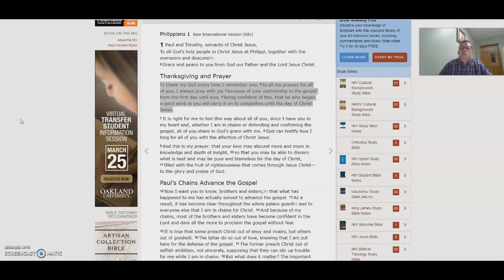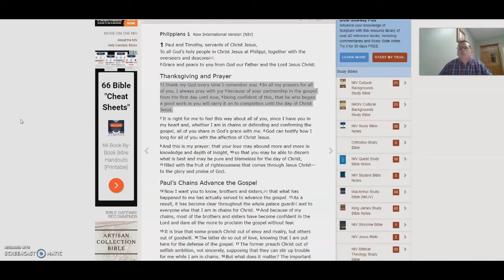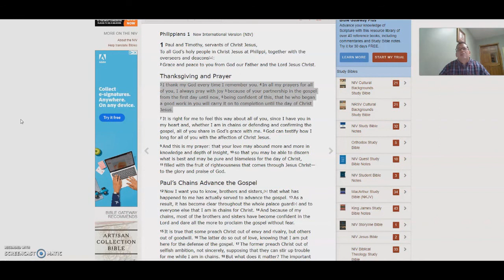3 24 2020 devotional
Short update and an encouraging devotional